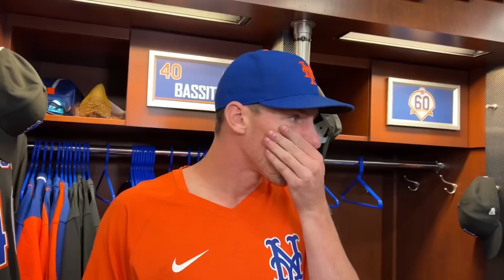Locker Room Reaction - Mets Beat LA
9/1/22: Francisco Lindor and Chris Bassitt discuss the Mets series win over the Los Angeles Dodgers.